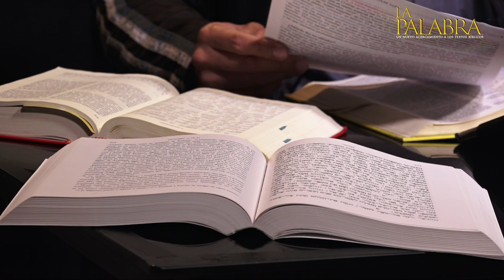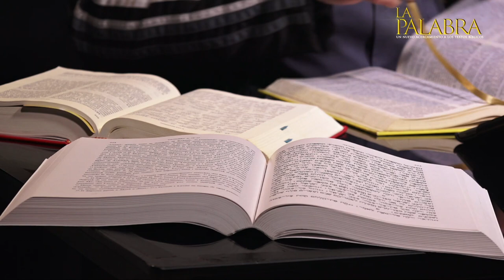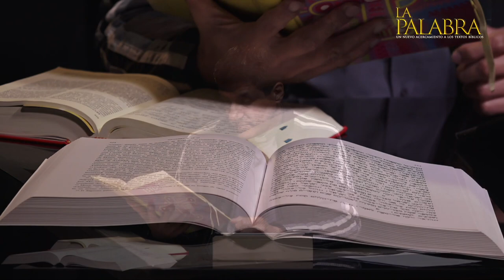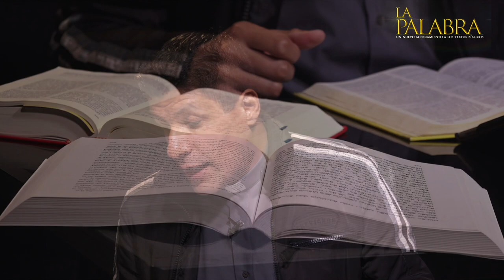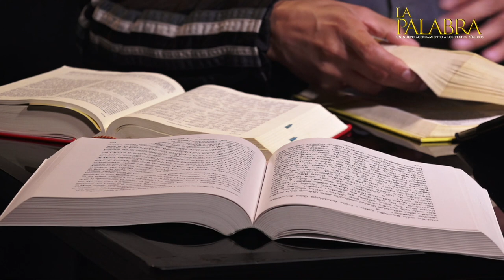¿Qué hizo Jesús en su vida de joven? - Preguntas y respuestas de la Biblia Tema 15 - Curso Bíblico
Preguntas y respuestas de la Biblia. ¿Qué hizo Jesus en su vida de joven?  - Año de San José, con el sacerdote de la Arquidiócesis de Manizales Padre Edwin Andrés Prías, Teólogo Bíblico de la Universidad Gregoriana de Roma. LA PALABRA: un nuevo acercamiento a los textos bíblicos.

CURSO BÍBLICO TEMÁTICO: TEMA 15 ¿Qué hizo Jesus en su vida de joven?  - Año de San José, Todos los miércoles a través del canal de YouTube de la Arquidiócesis de Manizales.

¿Qué hizo Jesus en su vida de joven?, curso biblico, preguntas y respuestas de la biblia, curso bíblico temático, formación bíblica,